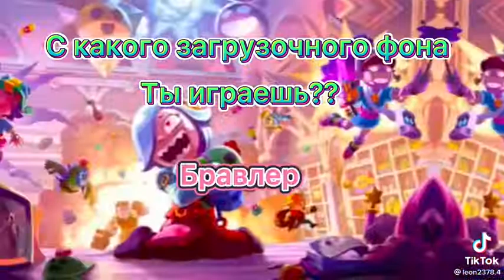С какого загрузочного фона вы начали играть